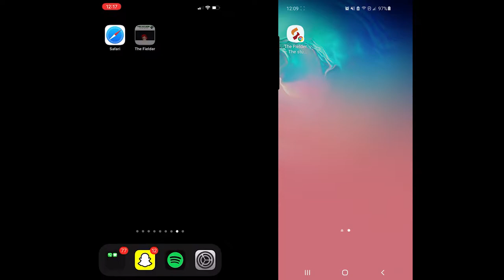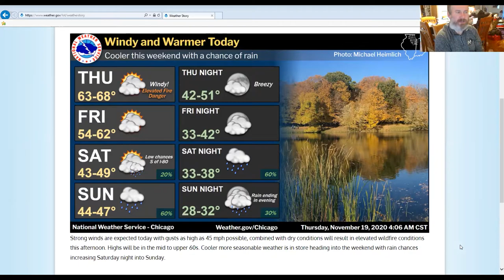Fielder Friday Episode 9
I'll start streaming when OUTBRK releases as well as streaming other chasing stuff and whatever I find interesting lol